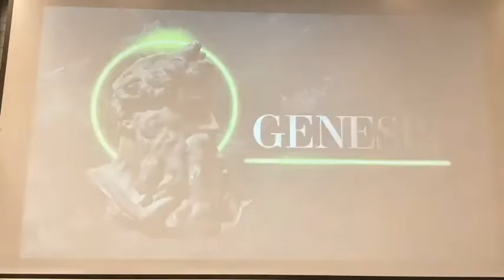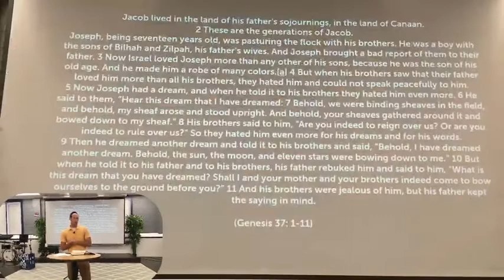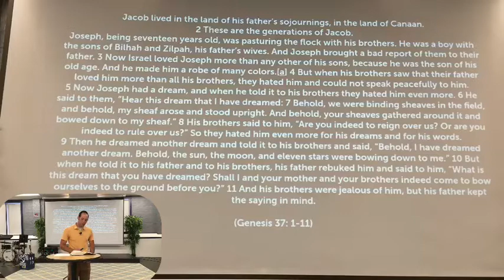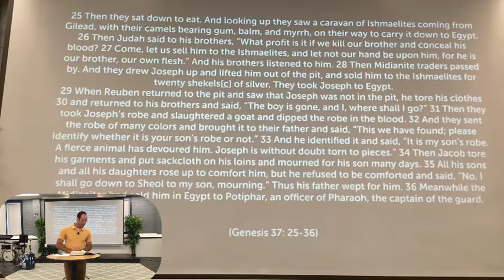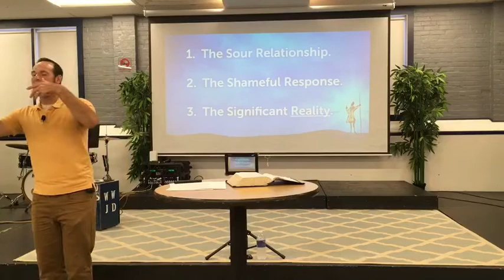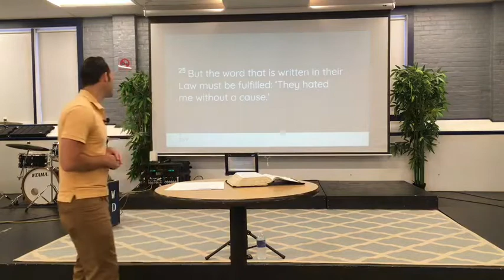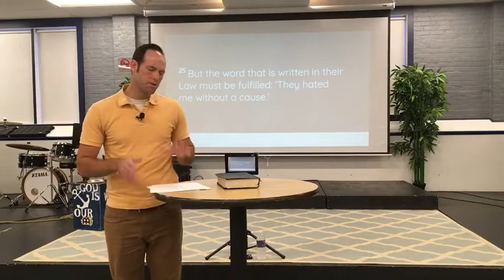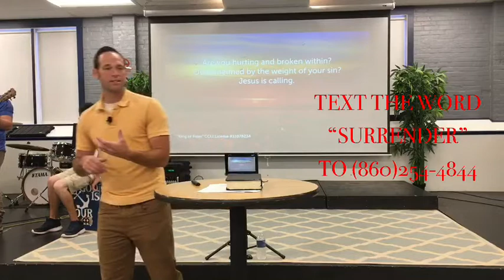Genesis 37. Not So Brotherly Love. (Sketches in Genesis)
Is there any example of sibling rivalry so harsh as that between Joseph and his brothers?  In this sermon, Pastor Justin Gailey dives into Genesis 37 and looks at the introduction to Joseph's story.  This sermon will challenge you to trust the unseen hand of God as His providence is visibly at work in Joseph's life even in the most challenging situations.